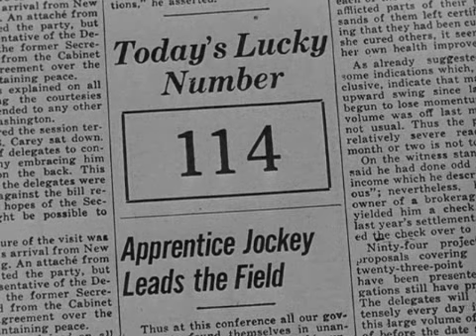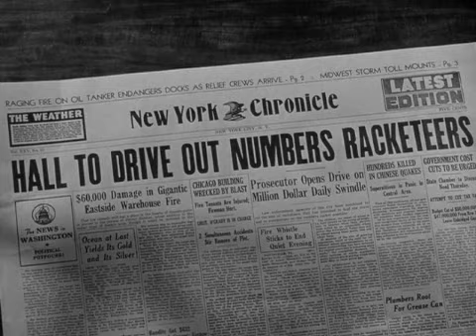Force of Evil 1948 movie clip John Garfield film noir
Lawyer Joe Morse wants to consolidate all the small-time numbers racket operators into one big powerful operation. But his elder brother Leo is one of these small-time operators who wants to stay that way, preferring not to deal with the gangsters who dominate the big-time.